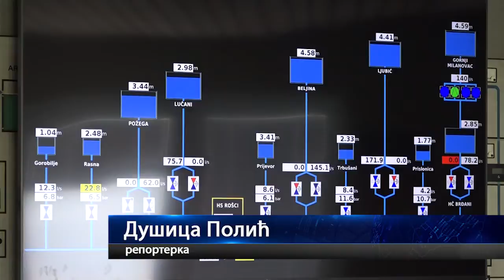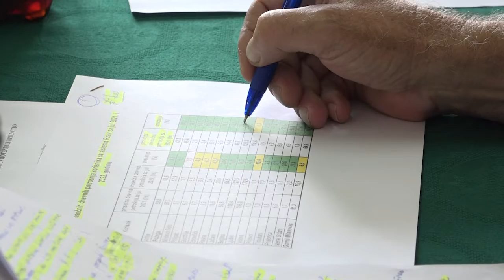27.07.2022. Sastanak u Arilju